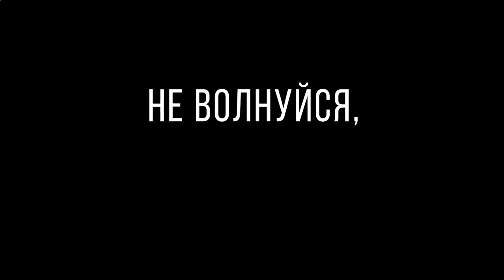Не волнуйся, он далеко не уйдёт — Русский трейлер Озвучка, 2018#1